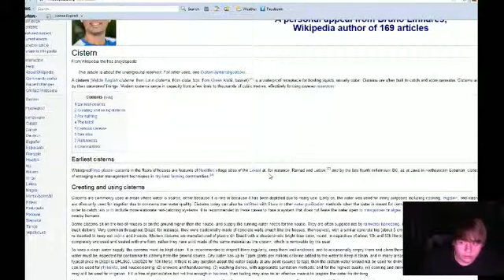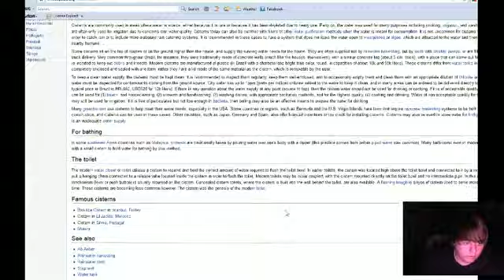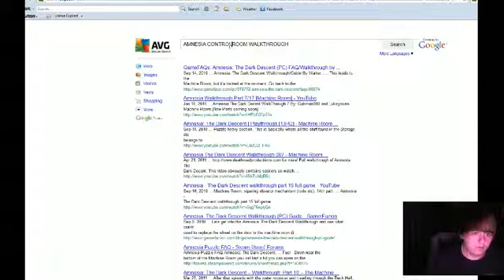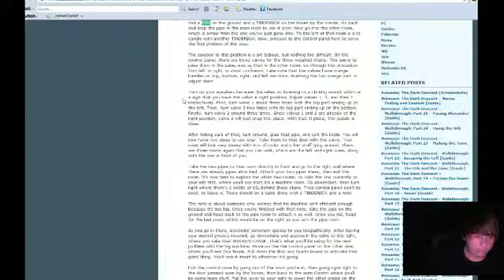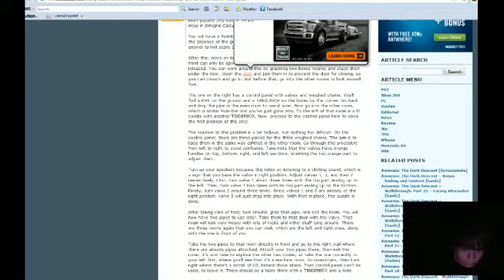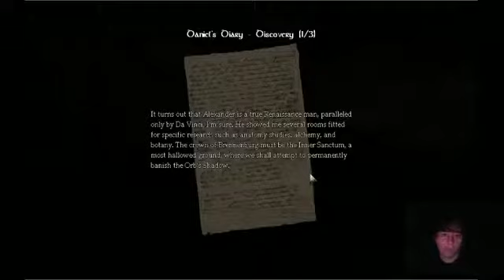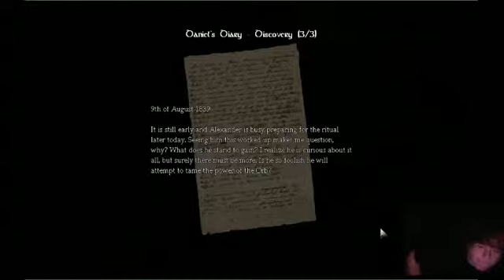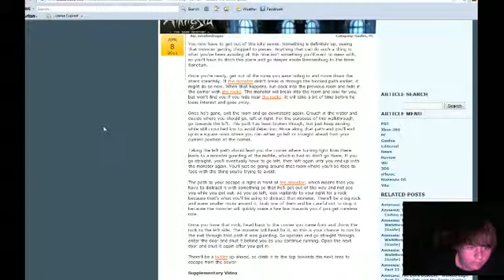AMNESIA!!! Part 6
Recorded live on December 8 at 5:35pm.